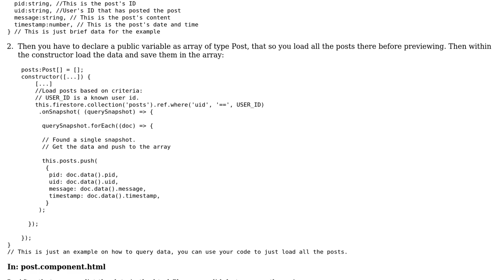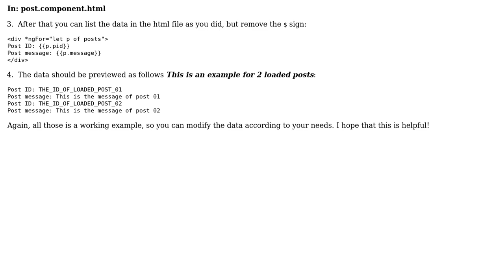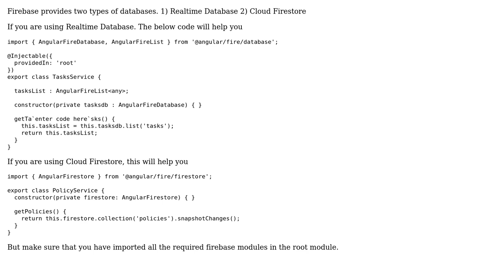Cannot Fetch Data From Firestore (2 Solutions!!)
Cannot Fetch Data From Firestore

With thanks & praise to God, and with thanks to the many people who have made this project possible! | Content (except music & images) licensed under CC BY-SA | Music | Images & others | With thanks to user Samudra Gogoi user itzzmeakhi user Andrei Cusnir and the Stack Exchange Network Trademarks are property of their respective owners. You are responsible for your own actions.